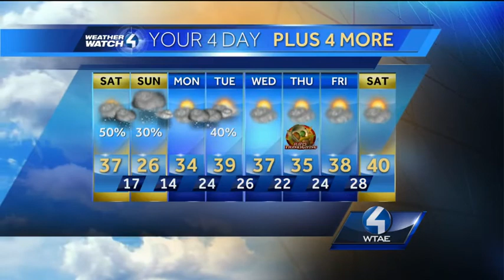Weather Watch 4 forecast